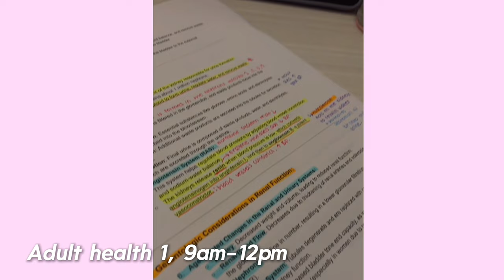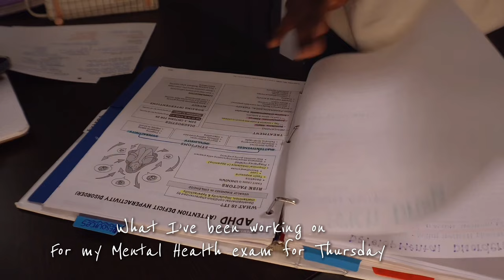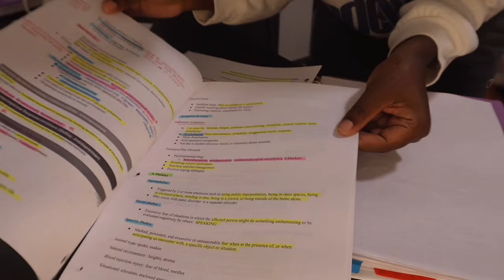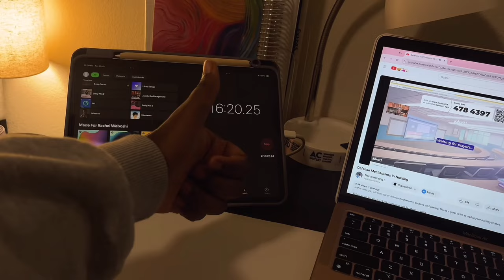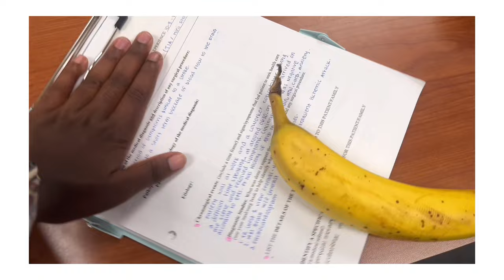A Realistic Nursing School Week In the Life | 5am Clinical, Mental Health Exam, & Gym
hello bestiess!
welcome to another episode of my nursing diaries! today I will be taking you along with me to clinical, exam preparations, and working out.
as always, if you like this vide, let me know by liking and leaving a comment :)